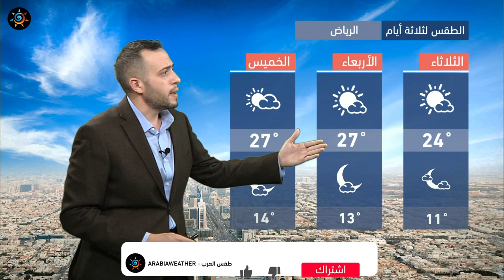طقس العرب - السعودية | النشرة الجوية الرئيسية | الإثنين 2021/2/1